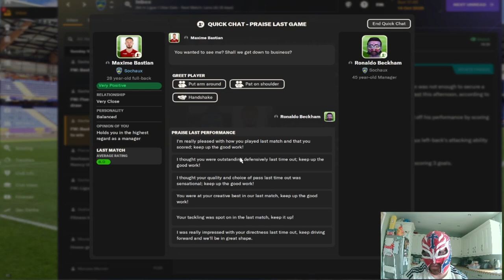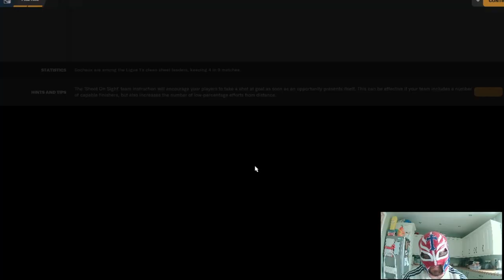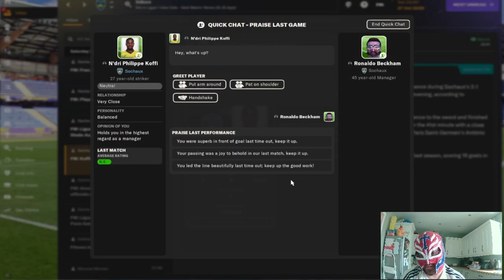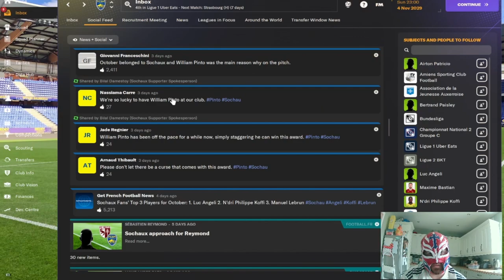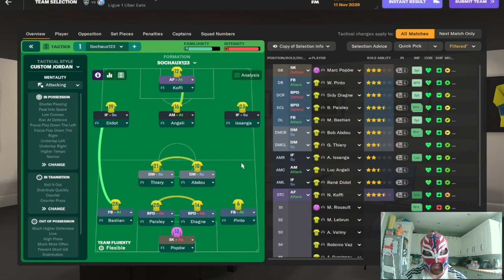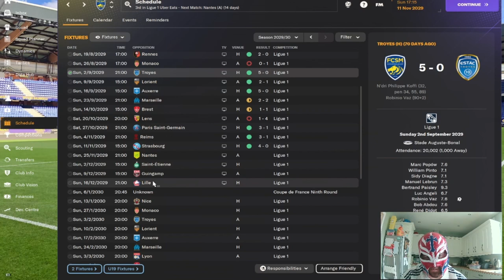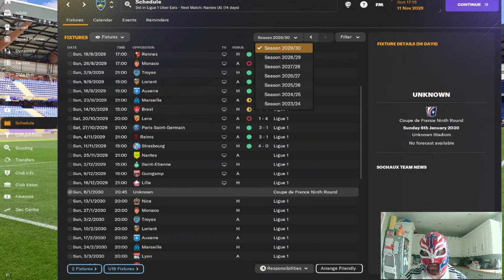FM2024 Sochaux Youth Only Episode 50 - Our Biggest Underdog Victory In Sochaux's History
In this episode we look to maintain our good form for the season so far and we get the biggest upset victory ever.
But who is that against?